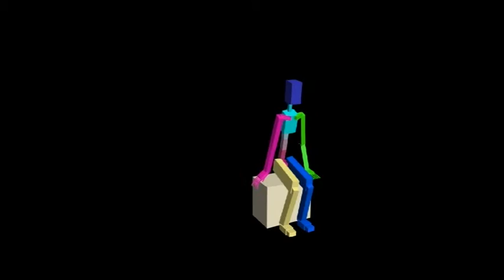3ds Max Base Human Sit Down Diva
My second attempt at character animation in 3ds max